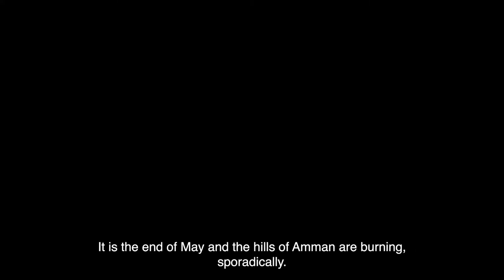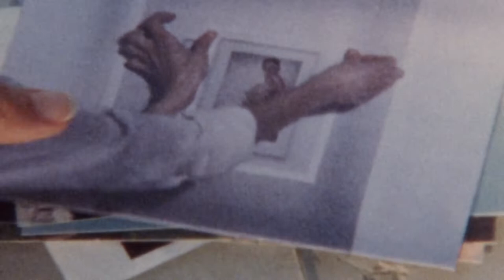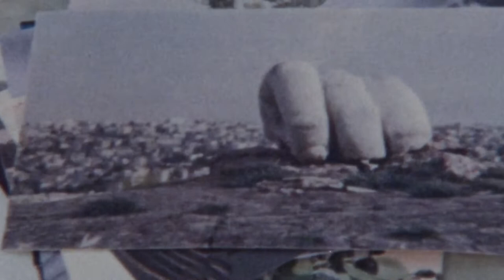THE TIME THAT SEPARATES US Trailer | TIFF 2022